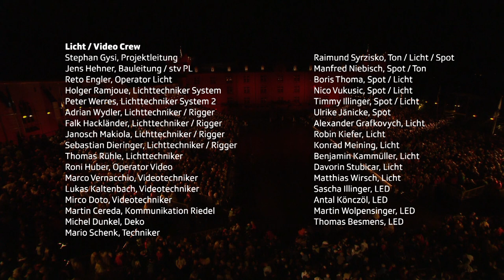Basel Tattoo 2014